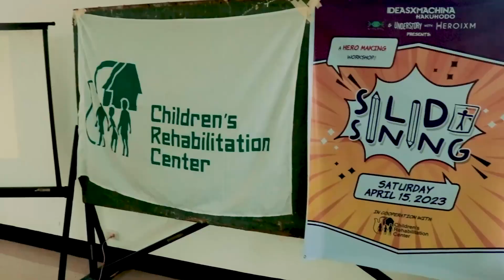Silid Sining, A Hero Making Workshop!